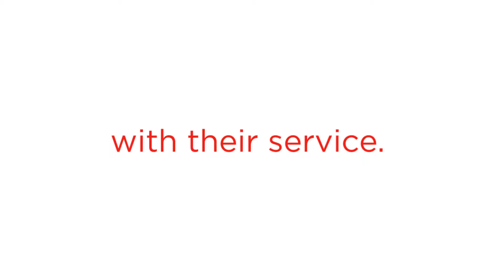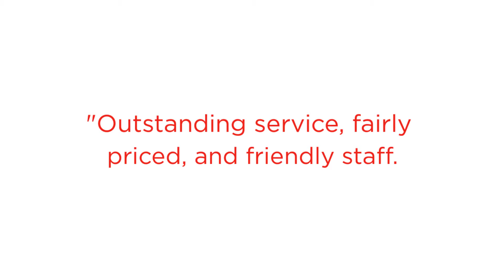Looking for A HVAC Contractor You Can Rely On? Think We May Have Found It For You!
AccuMax Inc. was founded in 1990 by Joseph Baloun.  In the beginning, our primary focus was on appliances, including washers, dryers, dishwashers, refrigerators, water heaters,  ice makers, disposals, and ovens. Throughout the years, AccuMax Inc. also started servicing commercial properties and repairing coin-operated laundry equipment.

You can trust our team of expert technicians to give you honest advice, provide accurate estimates for work, experience our award-winning customer service, and get the job done right the first time.

Best HVAC Contractor in Aurora
Best HVAC Contractor Aurora
Modesto Best HVAC Aurora
HVAC Service in Aurora
Aurora HVAC Service